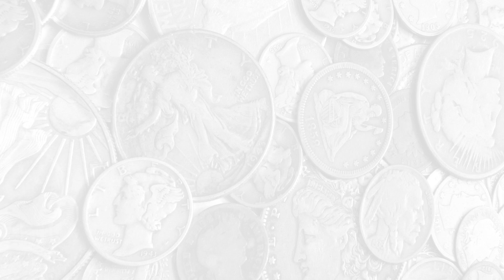Coin World Thought Leaders Series: Max Spiegel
Max Spiegel, Senior Vice President of Sales and Marketing, discusses the NGC Registry and its benefits for collectors.

With an unparalleled commitment to accuracy, consistency and integrity, Numismatic Guaranty Corporation® (NGC®) is the world's largest and most trusted third-party grading service for coins, tokens and medals. Since 1987, NGC has graded more than 45 million coins, each one backed by the industry-leading NGC Guarantee.